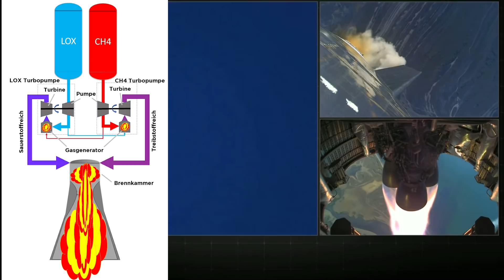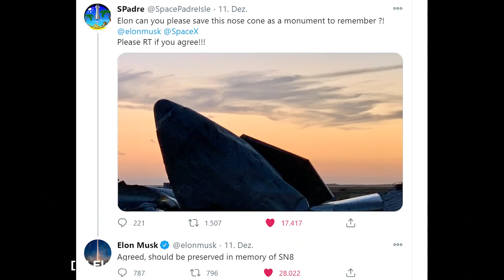Starship Höhenflug Analyse - #58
Da der technische Hintergrund durch meine Sprachlosigkeit und das vielen Fluchen in meinem letzten Video etwas kurz kam, hier ein Video, das die Flugphasen analysiert und auf die Technik eingeht.

4. SpaceX launch Pad Boca Chica. [Online]
7. Starship landing flip maneuver. [Online]